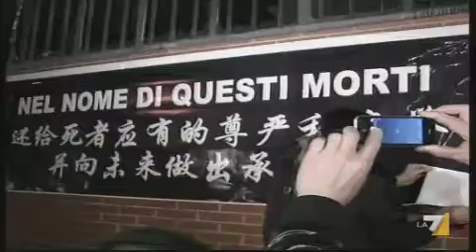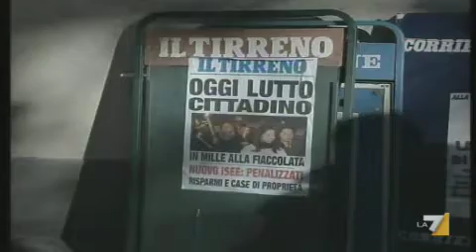Prato si ferma per lutto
Fiaccolata della comunità cinese dopo la morte nel rogo di domenica scorsa dei sette operai. Durante la commemorazione sono stati resi noti i nomi delle vittime. Una sorpresa per gli inquirenti, da ore impegnati nel difficile compito del riconoscimento dei corpi. Servizio di Camilla Moreno